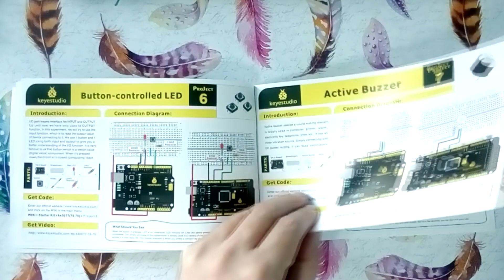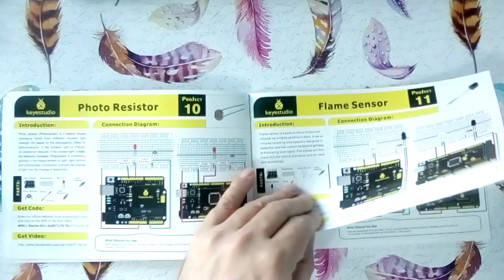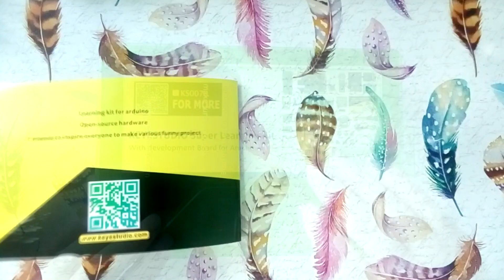Супер конструктор на Ардуино Уно. Ардуино для начинающих. Автоматика, микроконтроллеры и электроника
Автоматика, микроконтроллеры и электроника для начинающих. Конструктор для взрослых на базе Ардуино Уно. Изучение робототехники и программирования на языке Си.

- Конструктор на Ардуино из видео
- Методички по набору из видео
- Набор Raspberry Pi для обучения
- Набор ESP32 RFID kit с сенсорами для обучения
- Набор Micro:Bit 45 в 1 для обучения

- Робот Машина 4WD с манипулятором
- Робот машина 4WD с ездой боком

- Обзор Робот-машина 4WD с манипулятором

Супер Обучающий набор Keyestudio подходит для энтузиастов Aduino. Этот набор включает в себя 32 проекта с подробными обучающими материалами, начиная от основы до более сложных проектов. В отличие от других комплектов, он добавляет некоторые функциональные модули, такие как RFID, модуль температуры и влажности. Есть схема подключения и код для каждого проекта, что делает его легким для вас, чтобы узнать основы проектирования на Ардуино и основы программирования на языке Си.

00:00 - Супер конструктор для взрослых для изучения микроконтроллеров и автоматики.
00:14 - Канал для уроков по автоматики "Ардуино для начинающих Электроника"
00:50 - Из чего состоит конструктор "Ардуино для начинающих".
01:23 - Чем интересно изучение конструктора "Ардуино для начинающих".
02:26 - Мой опыт в радиоэлектронике и автоматике.
03:06 - Как работают схемы на базе платы микроконтроллера Ардуино Уно.
03:34 - Результат монтажа схемы конструктора из 5-го урока.
03:46 - Как подключаются датчики и исполнительные устройства к плате Ардуино Уно?
04:12 - Обзор уроков по конструктору Ардуино для начинающих.
06:25 - Датчики и исполнительные устройства конструктора Ардуино для начинающих.
08:13 - Подпишитесь на канал "Ардуино для начинающих Электроника"
08:40 - Поддержите ролик о конструкторе лайком, репостом и комментарием.